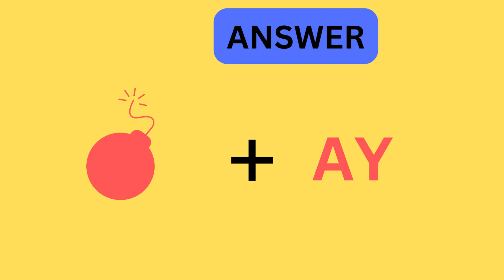GUESS THE CITY NAME /PUZZLES AND QUIZZES - 2/NBR INFO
GUESS THE CITY BY USING HINTS